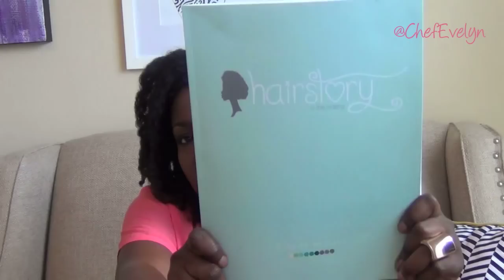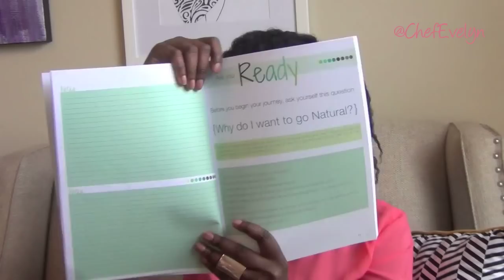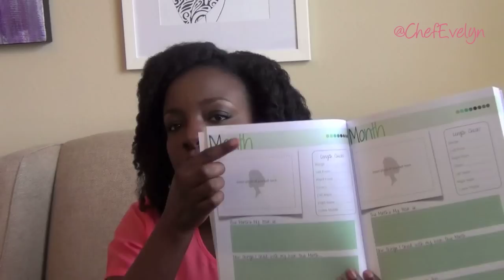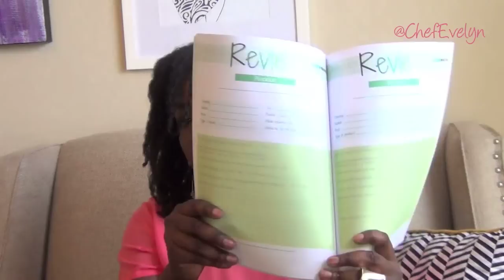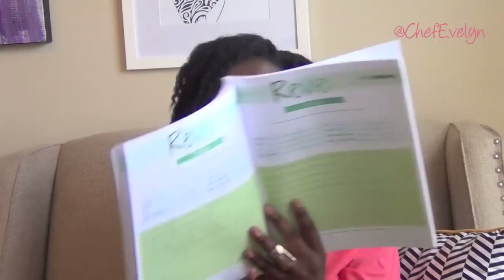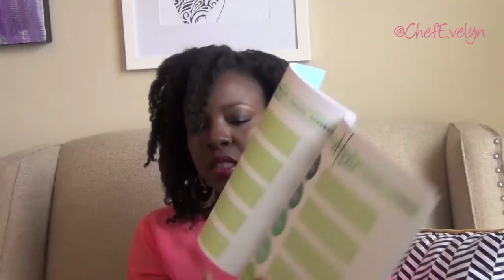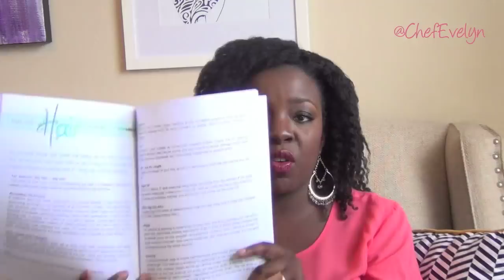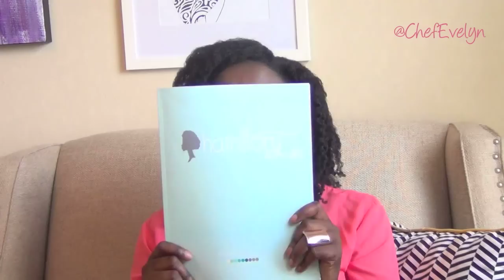5 Yrs Natural & 10,000+ Subbie Giveaway!!! (CLOSED)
Open from today June 25 to Saturday July 12th!